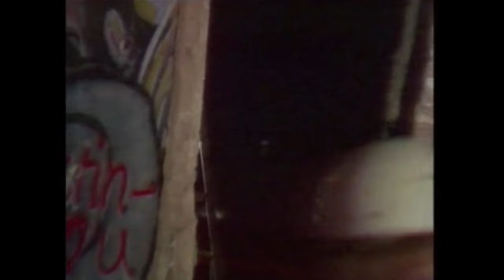Deutschland Vereint: Ein Lied der Einheit und Freiheit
Erlebe die kraftvolle Botschaft von "Deutschland Vereint," einem Song, der die Einheit und Liebe für Deutschland feiert. Egal ob Ost oder West, wir stehen zusammen, um für unser Land zu kämpfen und es in Freiheit und Frieden zu bewahren. Mit inspirierenden Texten und eingängigen Melodien erinnert uns dieses Lied daran, wie stark wir als vereintes Deutschland sind.